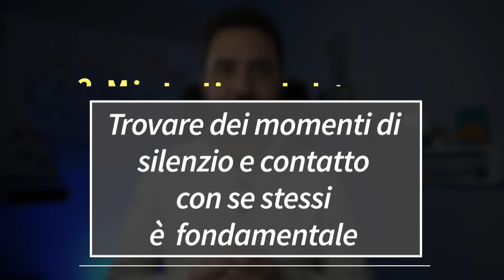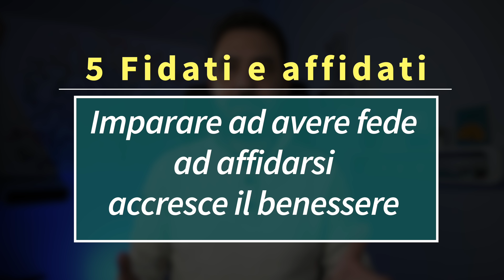Sei consigli per il nuovo anno 2022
Ti va di avere un 2022 davvero diverso dagli altri anni della tua vita?

In questo video dovrai confrontarti con un aspetto particolare  che voglio proporti per questo nuovo anno: la trasgressione! Ecco sei consigli per il nuovo anno.

* Primo consiglio: solitamente su qualunque sito di miglioramento personale, di crescita personale i consigli per iniziare l'anno si concentrano su cosa vogliamo migliorare, su cosa vogliamo cambiare. Quello che ti propongo di fare è scrivere cosa, invece, vogliamo accettare di noi, cosa vogliamo imparare ad amare di noi.

* Secondo consiglio: molto diffuso è il suggerimento di scrivere quale nuove abilità vogliamo imparare;  quello che ti propongo io è di scrivere, invece, quanti e quali momenti per noi stessi vogliamo ricavarci nel 2022.

* Terzo suggerimento che si da solitamente è quello di scrivere quante persone nuove vogliamo conoscere nel prossimo anno, quante nuove amicizie vogliamo avere; anche qua voglio essere trasgressivo e ti consiglio di scrivere quante delle persone che credi di conoscere, quante delle persone della tua cerchia, della tua famiglia vuoi iniziare davvero a conoscere nel 2022.

* Quarto punto fondamentale: come vuoi organizzarti meglio nel prossimo anno? Un punto che davvero viene trattato ovunque... e qui ti propongo di scrivere in quali ambiti della vita vuoi iniziare a mollare il controllo concretamente!

* Quinto punto molto importante: spesso ci concentriamo su come possiamo pianificare tutto, mettere il tutto nella routine in modo da poter avere il controllo e prevedere...e anche qui io ti propongo una visione trasgressiva: quanto vuoi iniziare ad affidarti?

* Il sesto punto questo è il punto più importante: sbaglia, fai tanti errori e, soprattutto, acquisisci la leggerezza che ti permette di mostrare i tuoi errori e andare oltre la maschera del perfezionismo che tutti indossiamo. Datti il permesso di sbagliare!

Ti auguro un meraviglioso 2022 che sia davvero trasgressivo!
Antonio

00:00 Un anno trasgressivo
1:42 Cosa vuoi accettare di te?
2:37 Quanti momenti per te vuoi ricavarti?
3:43 Chi vuoi conoscere davvero?
4:45 Dove vuoi mollare il controllo?
6:09 in cosa voglio affidarmi?
8:00 il consiglio finale